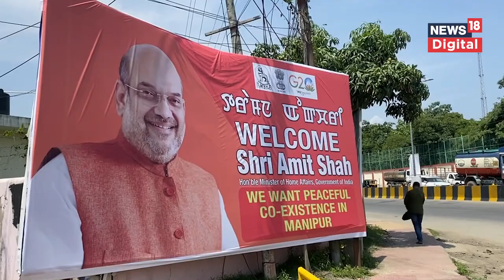Amit Shah Manipur Visit News : हिंसा प्रभावित मणिपुर में अब कैसे हैं हालात? Ground Report से समझिए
Amit Shah on Manipur Visit: हिंसा प्रभावित मणिपुर में अब कैसे हैं हालात? Ground Report से समझिए

हिंसा प्रभावित मणिपुर में शांति बहाल करने के मकसद से मणिपुर की यात्रा पर आए केंद्रीय गृह मंत्री अमित शाह ने मंगलवार को कई पक्षकारों के साथ विचार-विमर्श किया, जिसकी शुरुआत उन्होंने महिला नेताओं के एक समूह के साथ नाश्ते पर हुई बैठक के साथ की.